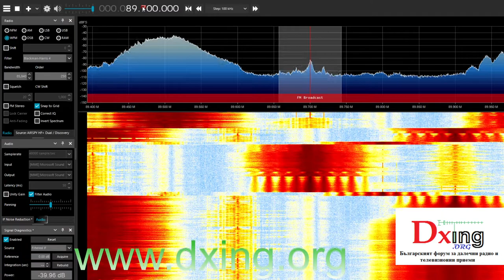89,8 MHz Show Radyo from Istanbul/K.Camlica TV Tower, received in Sofia, Bulgaria Distance: 505km.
89,8 MHz Show Radyo from Istanbul/K.Camlica TV Tower (mam-ist)  Distance: 505km.